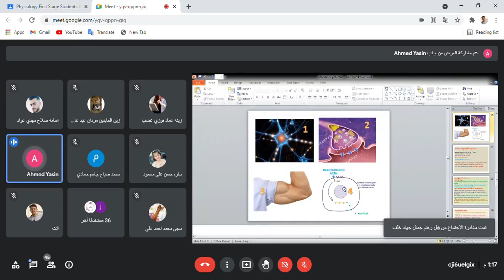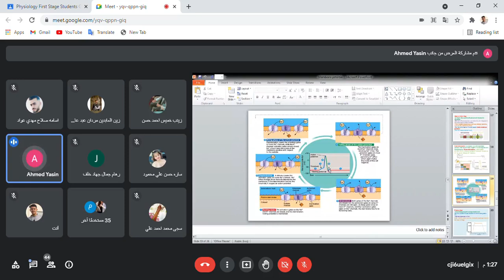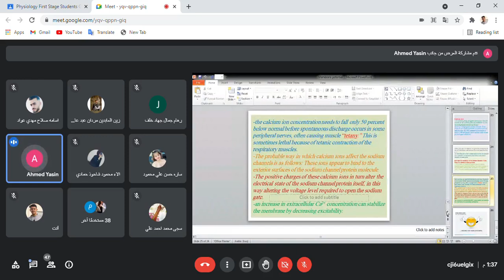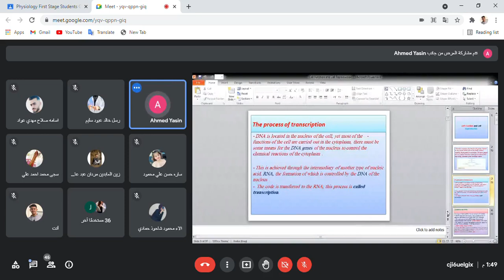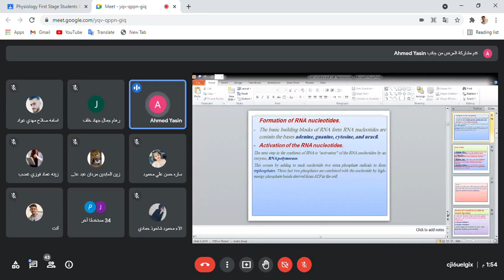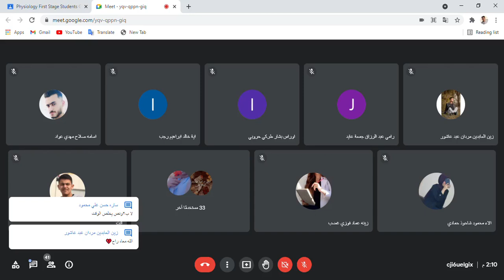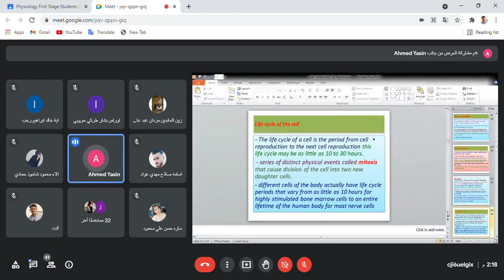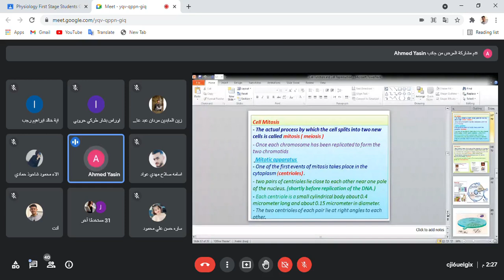ميت فسلجة ( Action Potential part 2 & cell function ) // د.احمد